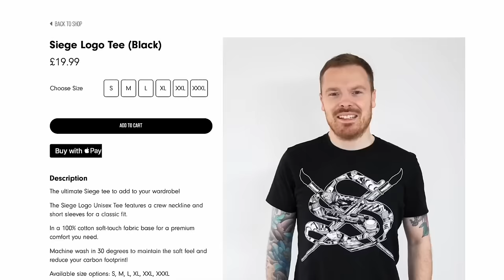Productivity HACKS to finish your Warhammer army FASTER!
Theres no doubt that it can be hard for everyone to fit the hobby into their busy lives, so how can you make sure you accomplish the most with the time you have?

In this episode, we discuss the productivity hacks we have learned as professional Warhammer commission painters that will help you finish your army faster!

Also in this episode, we discuss our listeners comments about the "pile of savings", bulk priming miniatures, and more!

Plus, don't forget our regular segments like question of the week and of course our closing hobby hack!

0:00:00 Trailer
0:01:03 10th edition review
0:15:13 Subscription magazines
0:19:05 “pile of savings”
0:23:09 Bulk priming
0:26:01 Productivity hacks to finish your Warhammer army faster
0:31:43 Building hacks
0:37:31 Setting tangible goals
0:41:50 Rules from other industries
0:45:26 Timing your steps
0:50:35 Look outside the hobby
0:57:32 Setup tips
1:04:32 Our most important tips!
1:07:20 Question of the Week
1:18:33 Hobby Hacks
1:21:52 Post show trailer